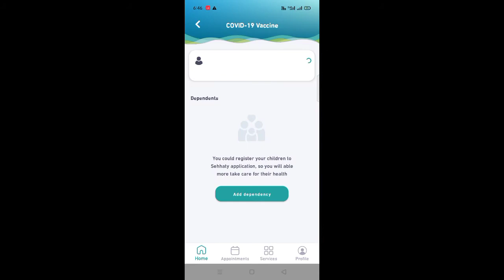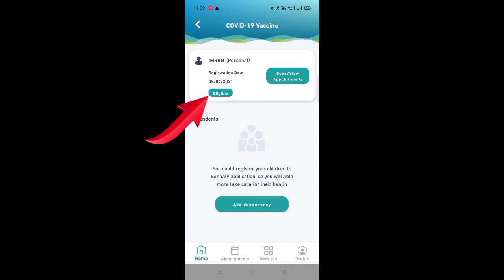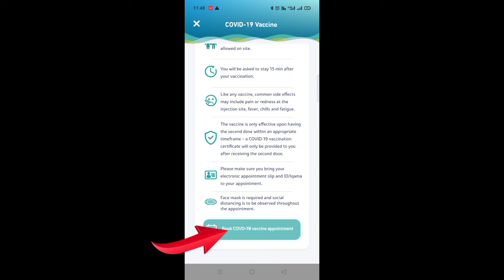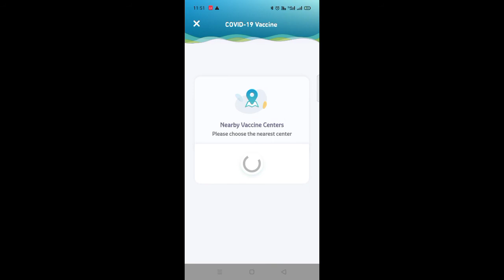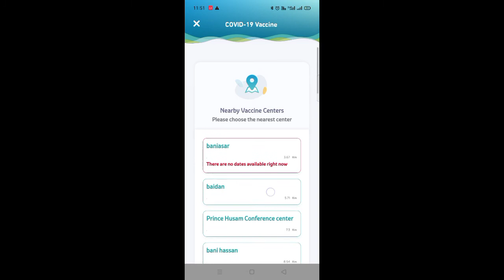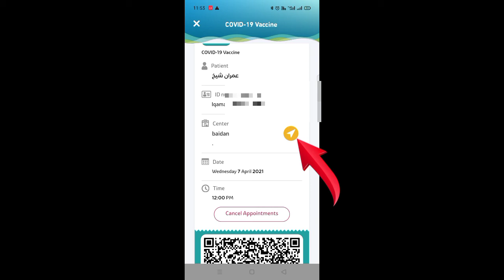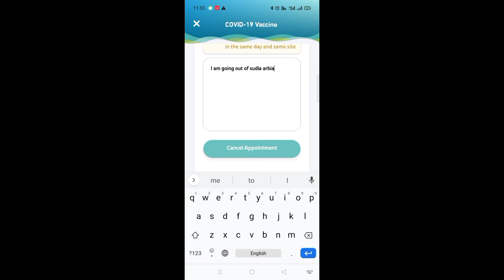covid-19 vaccine appointment saudi arabia|| sehhaty apps se corona vaccine booking karen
is video mein ye bataya gaya hai ki sehhaty apps se covid-19 vaccine booking KAISE karen online apne mobile se